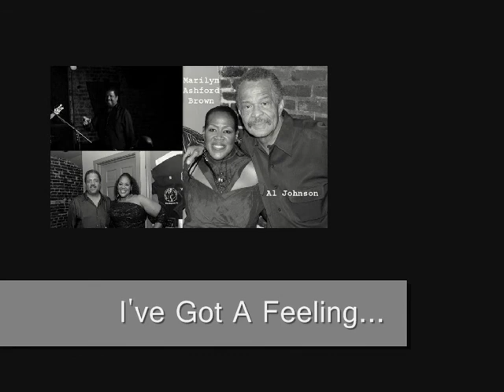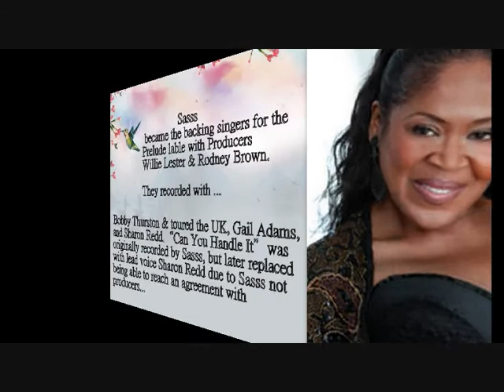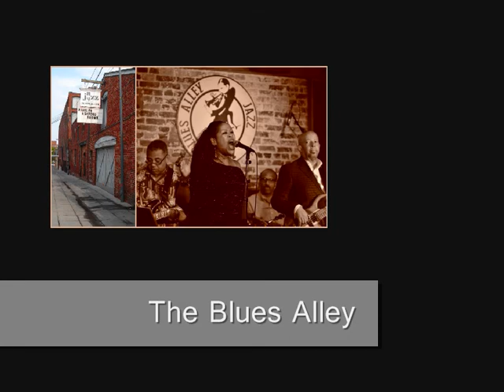Marilyn Ashford Brown - Southport Weekender 2011 - video, story & more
Short promo at the start for The Southport Weekender in Minehead May 2011. Where Marilyn, Dexter Wansel & Al Johnson will be performing. Then one of Marilyn's songs "I've Got A Feeling" She is an independant singer/songwriter unsigned. Anyway watch video and learn more!. I have had permission to upload this video by Marilyn herself. Not wishing to infringe on any copyright laws.